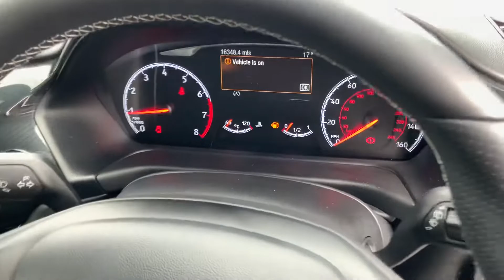FORD FIESTA ST 3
AY69GVJ